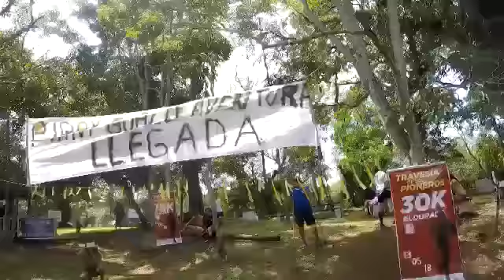Iguazú corre participó este fin de semana de la carrera de aventura en Eldorado.